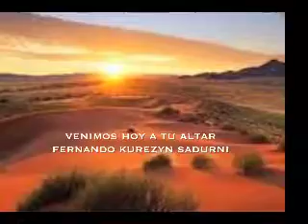VENIMOS HOY A TU ALTAR,,FERNANDO KUREZYN SADURNI,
FERNANDO KUREZYN SADURNI,INTERPRETA,,,VENIMOS HOY A TU ALTAR,,,CON SU VOZ Y SUS TECLADOS PARA LA GLORIA DE DIOS.